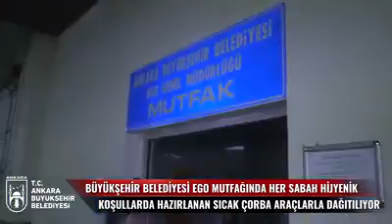SICACIK ÇORBAYLA GÜNE MERHABA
SICACIK ÇORBAYLA GÜNE Ankara Büyükşehir Belediye başkanı  Sn. Mansur Yavaş'ın talimatıyla ilk etapta 5 noktada başlatılan sıcak çorba dağıtımı öğrencilerin içini ısıtmaya devam ediyor. ABB EGO mutfağında günlük olarak özenle pişirilen sıcak çorba erken saatlerde araçlarla soğumadan dağıtılıyor.